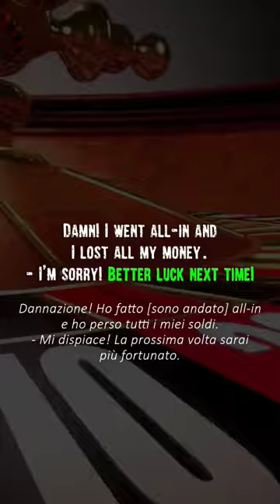Better luck next time